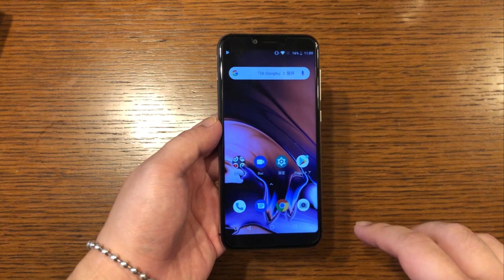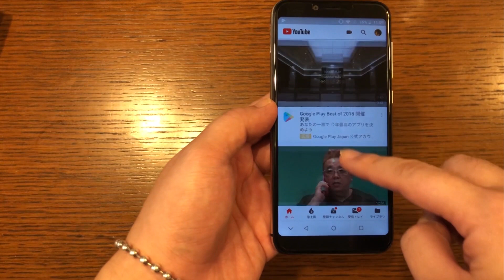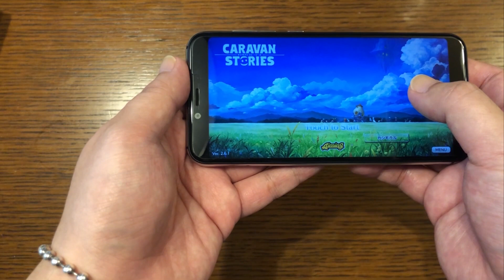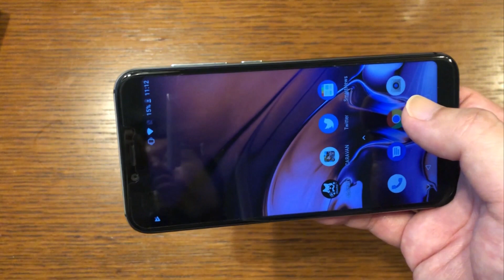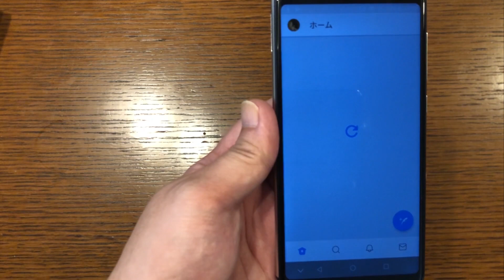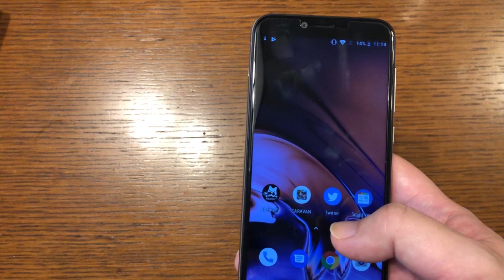【９千円スマホ】使い勝手をご報告〜【 UMIDIGI A3 Review 】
◆UMIDIGI A3 ストアAliexpress